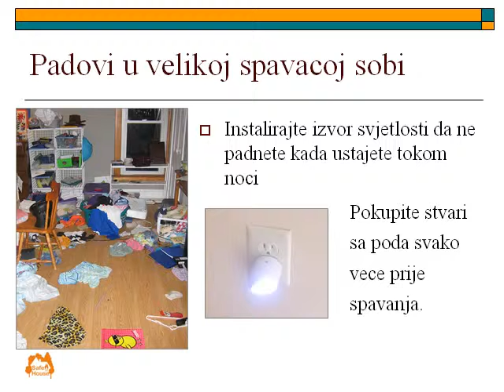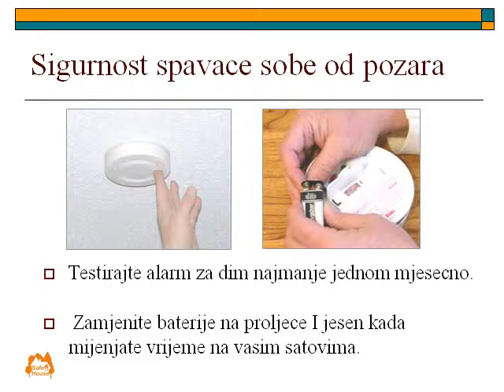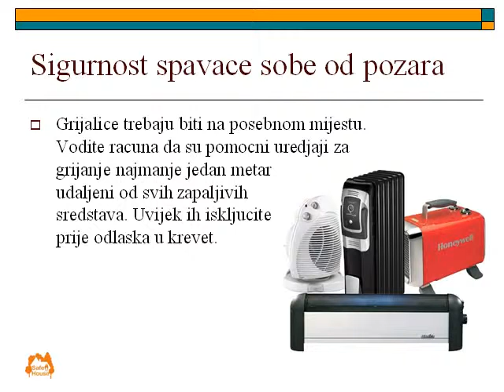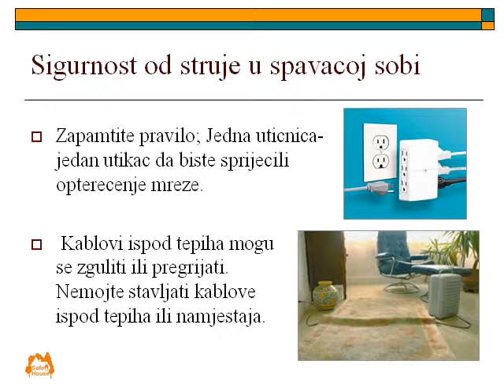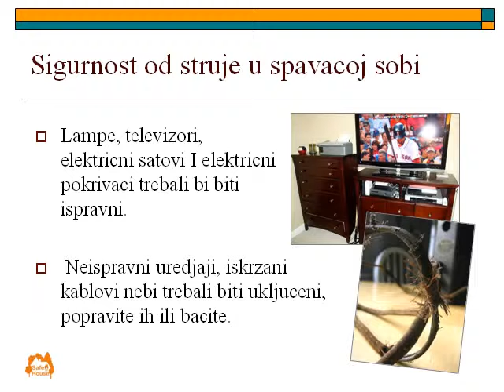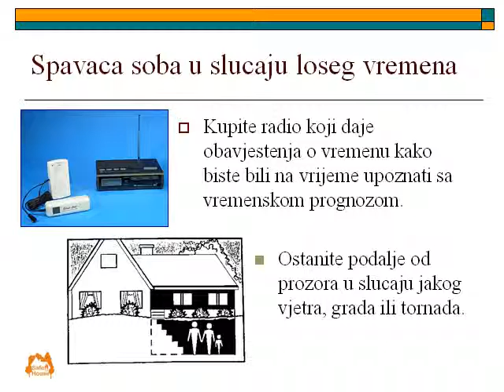Sleeping Safety Tips - Bosnian